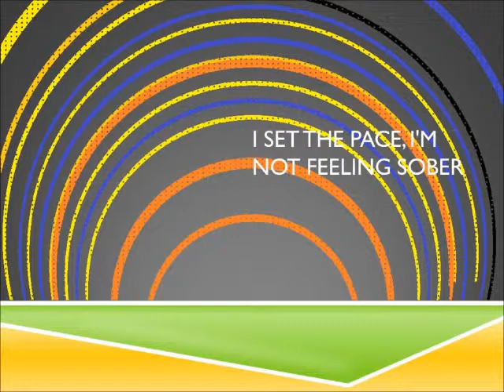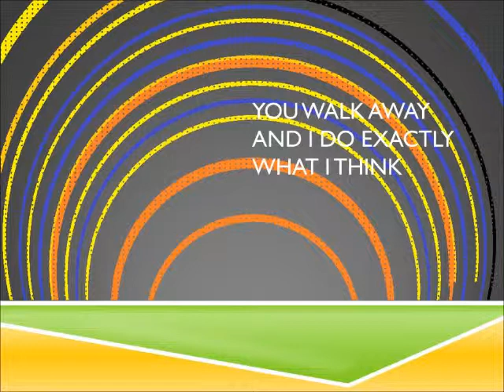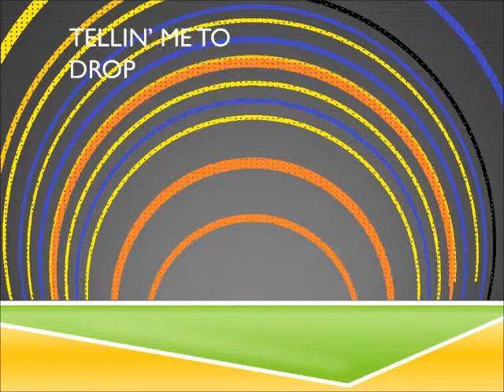DJ Fresh - Skyhighatrist (feat. Rizzle Kicks) Lyrics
Here is lyrics for one of DJ fresh's new songs on his album

Bye bye